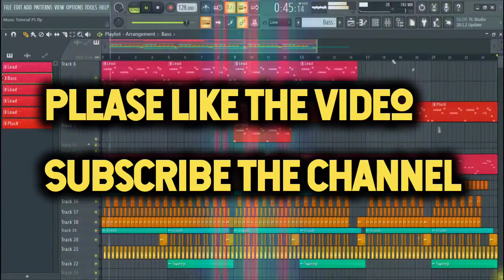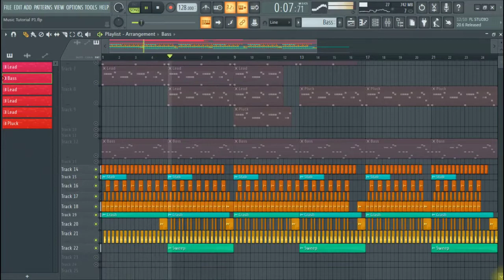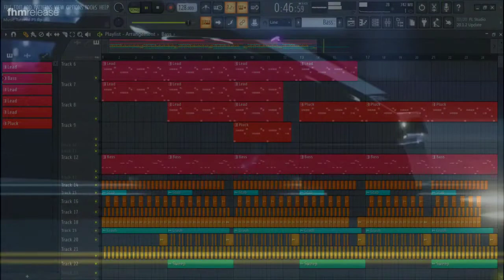How To Make a Banger Future House Music - FL Studio Tutorial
Hello Guys Today We're Going To Be Making Future House Music in FL Studio 20